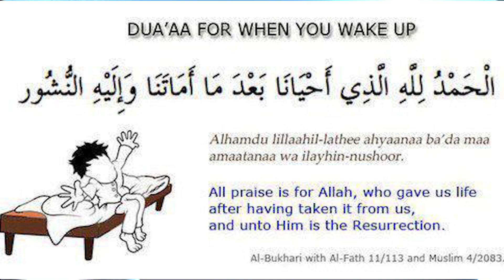Dua while wake up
School of Islamic legacy Canada (SILC) is a Weekend Only Islamic School located in Mississauga registered with the ministry of services of Ontario as a non-profit organization, serving the community for last 4 years. SILC is committed to providing the very best of an academic, practical and spiritual knowledge to our students that would allow them to practice and promote the actual legacy of Islam and Seerah of Holy Prophet Muhammad (Peace be upon Him).

SILC was established in November 2013 in the city of Mississauga. Alhamd o lillah e Ta’ala because of its unique Islamic educational program for children and along with the help of highly qualified staff  it has grown so fast and managed to deliver consistently basic and higher level of teaching Quranic Sciences, Sciences of Hadeeth, Fiqh, Seerah of Holy Prophet (peace be upon Him) and the History of Islam. SILC  believes in providing our students with academic excellence, manners, discipline, and respect.